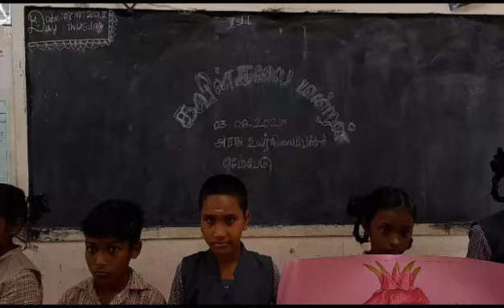கவின் கலை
Video from Karthickeswaran